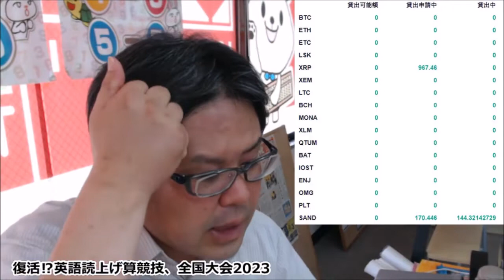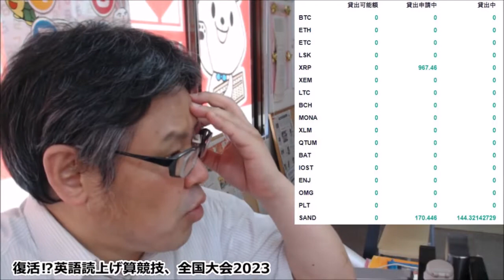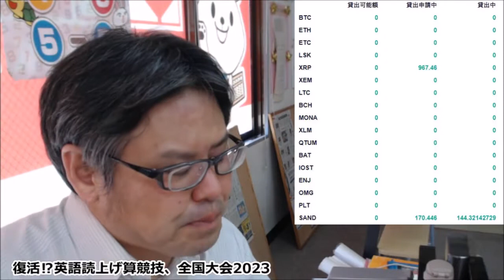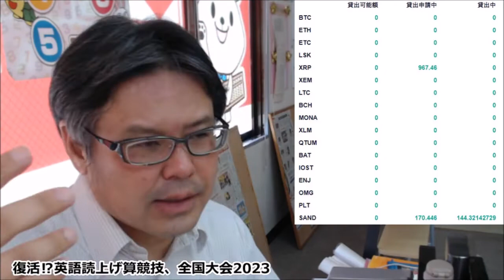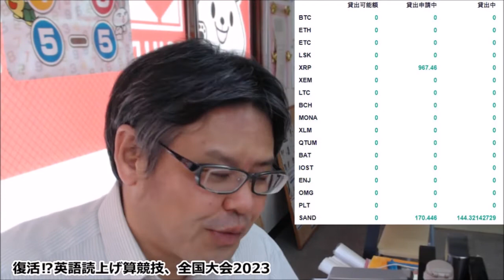復活⁉英語読上げ算競技、全国大会2023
多様な生き方、全力応援団
【アリとキリギリス】近日サイト開設

【BGM音源・効果音素材】
DOVA-SYNDROME